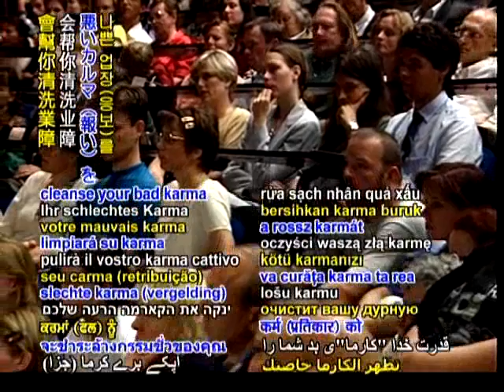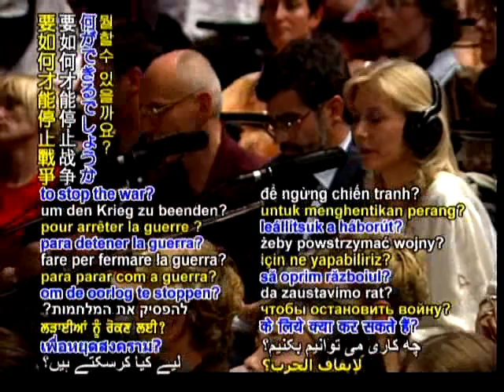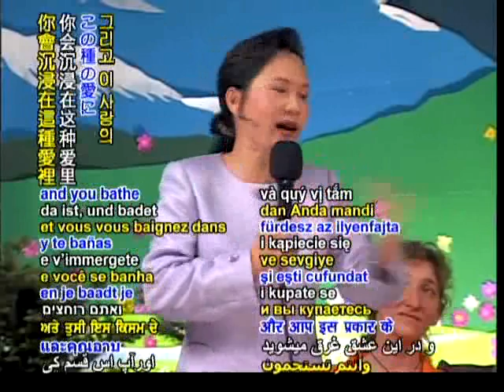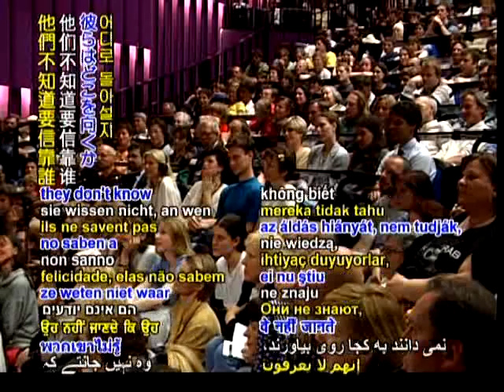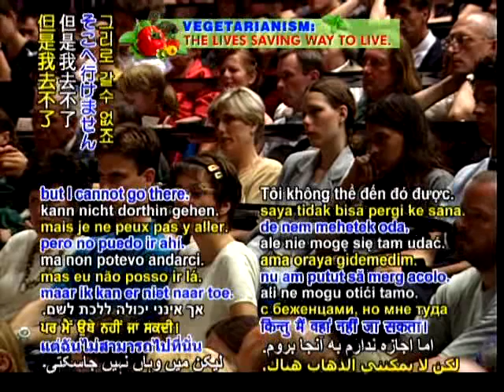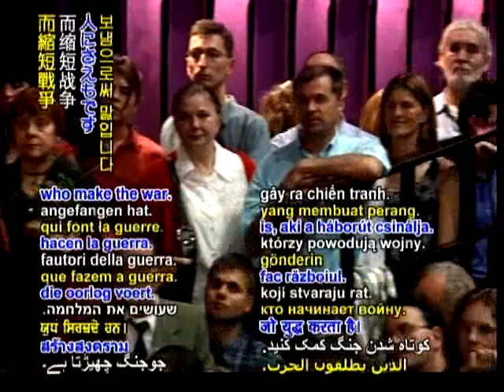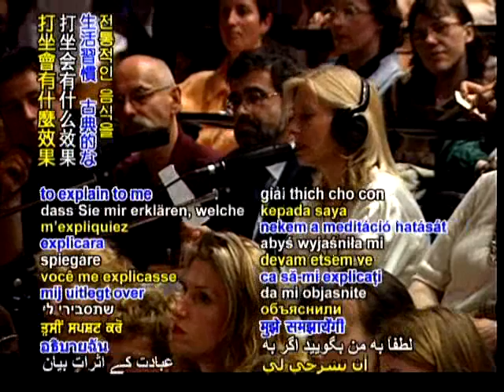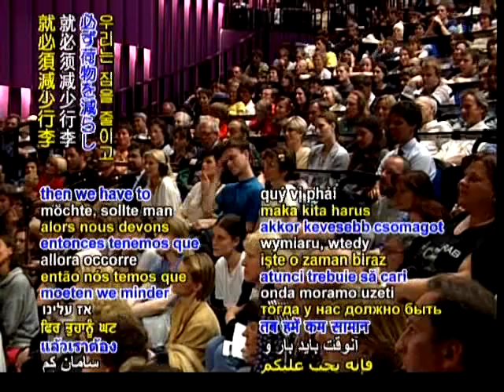为世界和平祈福（2c）5/26/1999 斯洛维尼亚卢比亚纳（斯洛维尼亚语、英语)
Pray for World Peace (2 c) 5/26/1999, lovenia Lubia, (from Victoria, English)
开始吃素,加入环保,拯救地球
did, the Environmental Protection, saving the Earth